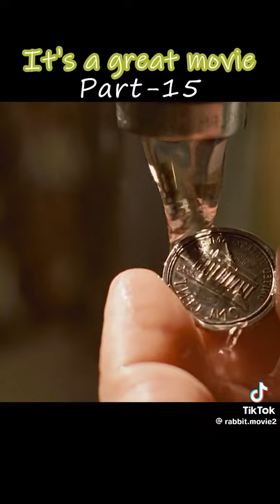Dear John movie 🎥 movie 🍿 Why does he like coins?amandaseyfried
Christmas movies
Holiday movies
Movie night
Holiday
Christmas
Christmas tree
Christmas memes
Christmas gift
Old movies
Nostalgic movies